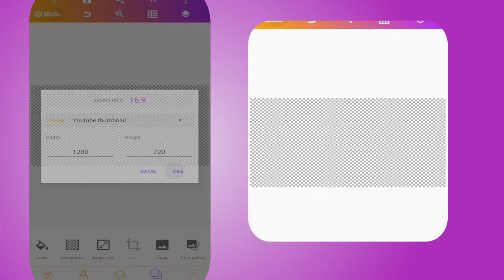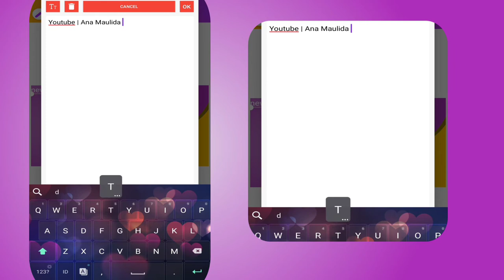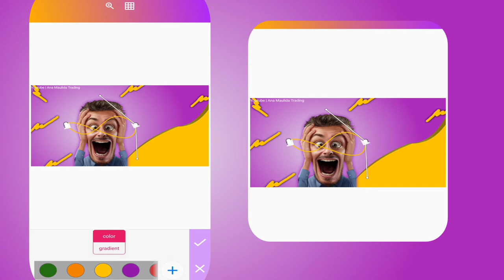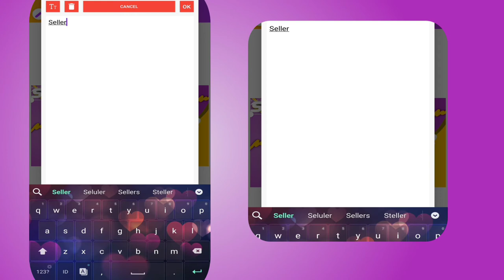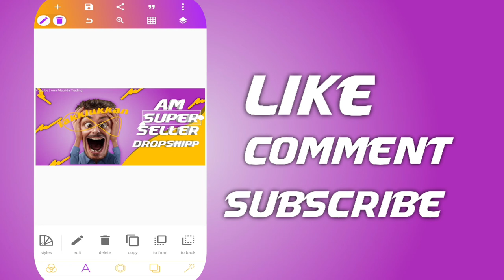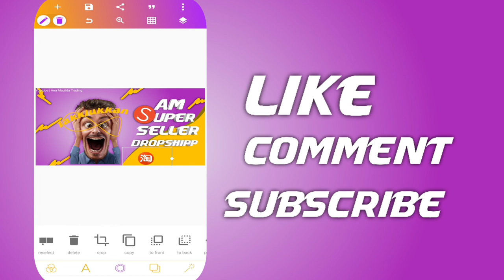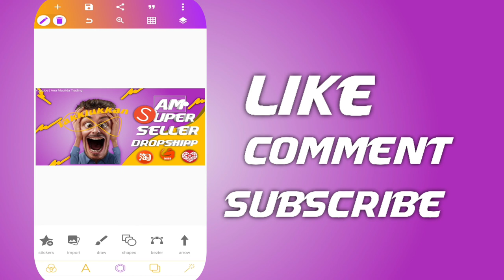Edit Thumbnail youtube | Pixellab Pro modAna Maulida Trading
Wechat: zahnia01
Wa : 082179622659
Supplier import : Supliers Pakaian &QNA

Kami Menerima kelas Bussines Shopee crossborder
Import barang ke Indonesia ongkir mulai dari 12rb-60rb
Kontak Customer service kami!
Se you next video